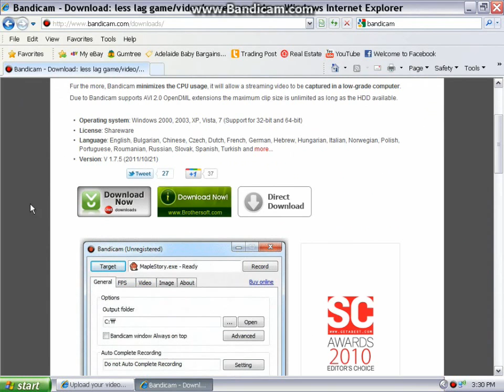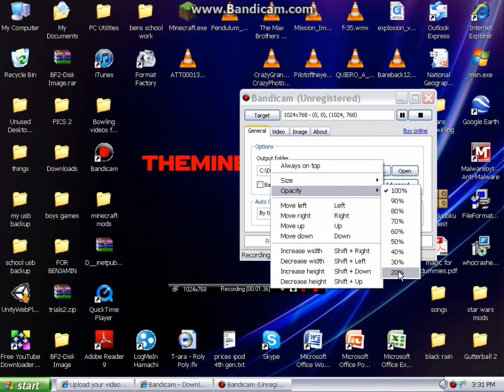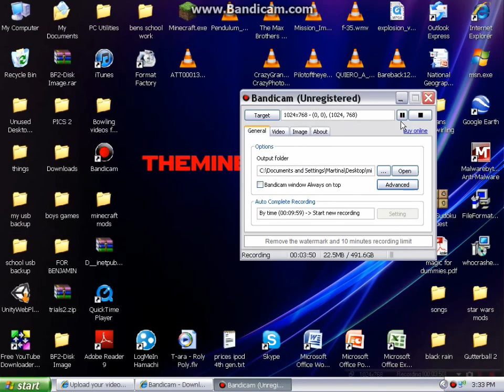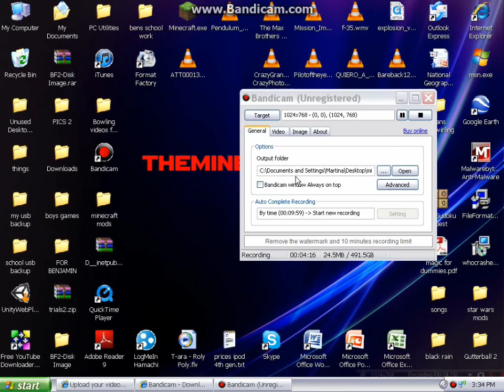how to get and use bandicam to record screen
This is me whowing you how to use bandicam.